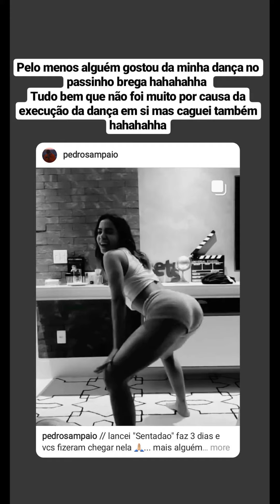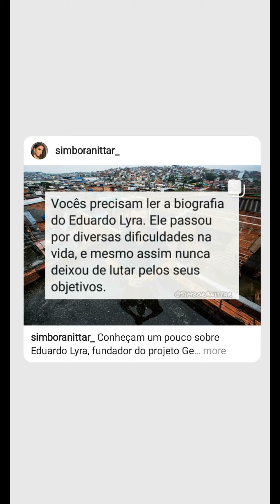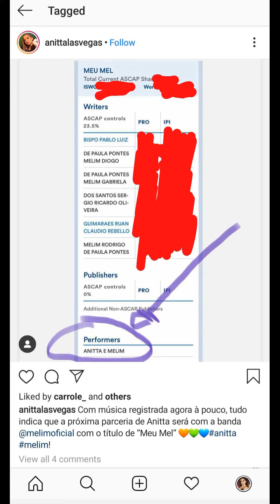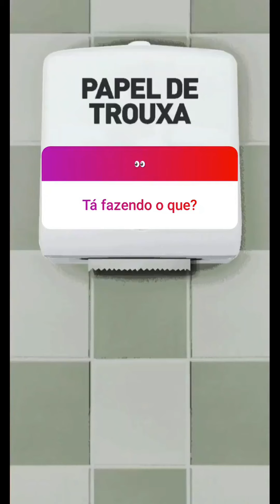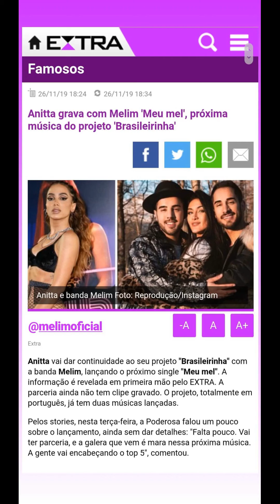Anitta | Instagram Stories | November 26 - 27, 2019